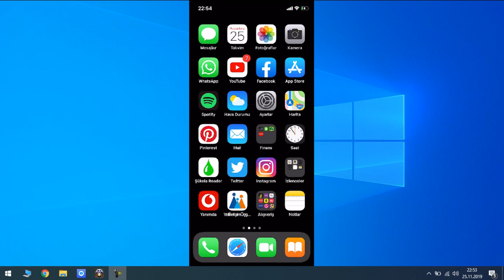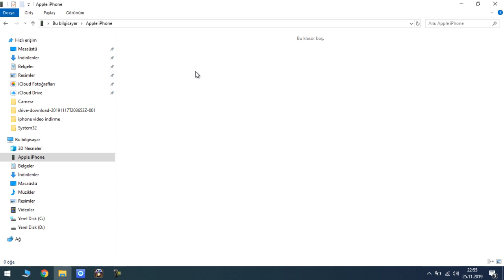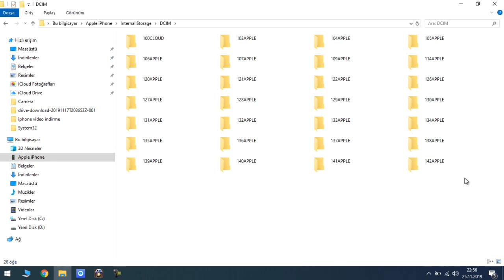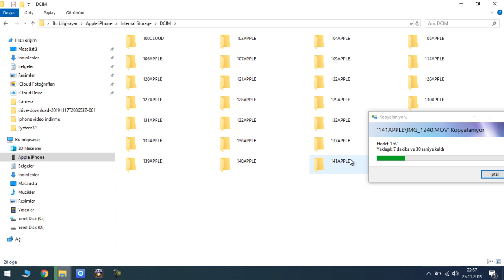iPhone Bilgisayara Fotoğraf ve Video Kopyalama Hatasına Kesin Çözüm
Her zaman güncel ve özgün web sitemizi de ziyaret edin.
iphone^dan bilgisayara fotoğraf atma sorunu, bilgisayardan iphone fotoğraf atma sorunu, sisteme bağlı bir aygıt çalışmıyor sorunu ve bilgisayar telefonu görmüyor , iPhone Fotoğraf ve Video Kopyalama Hatasına Kesin Çözüm, iphone dosya ve klasör kopyalama hatası,
iPhone Heic fotoğrafları Bilgisayarda Açamıyorsanız;

 The problem of sending photos from iPhone to the computer, the problem of taking photos from the computer, the problem of a device connected to the system and the computer which phone does not see, Definite Solution to Photo and Video Copy Error, iPhone file and folder copy error,

a device connected to the system does not work error, sending pictures from iPhone to computer gives an error
I can't upload photos from iPhone to computer,
error when uploading photos from iPhone to computer,
Taking photos from iPhone to computer wired,
Problem of uploading photos from iPhone to computer,
a device connected to the iPhone photo copy system does not work,
iPhone photo copy error,
a device connected to the iPhone photo transfer system does not work,
iPhone copy error a device connected to the system is not working,
iPhone photo transfer device cannot be accessed.

sisteme bağlı bir aygıt çalışmıyor hatası, iphone foto atma
iphone dan bilgisayara fotoğraf atma hata veriyor,
iphone dan bilgisayara fotoğraf atamıyorum,
iphone'dan bilgisayara fotoğraf atarken hata,
iphone dan bilgisayara fotoğraf atma kablolu,
iphone'dan bilgisayara fotoğraf atma sorunu,
iphone fotoğraf kopyalama sisteme bağlı bir aygıt çalışmıyor,
iphone fotoğraf kopyalama hatası,
iphone fotoğraf aktarma sisteme bağlı bir aygıt çalışmıyor,
iphone kopyalama hatası sisteme bağlı bir aygıt çalışmıyor,
iphone fotoğraf aktarma aygıta ulaşılamıyor